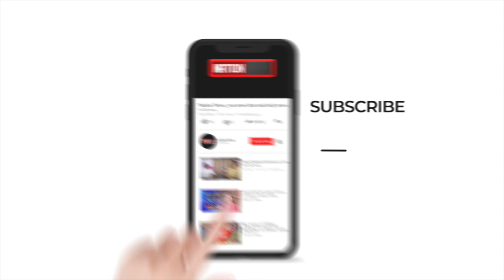भाकपा माले ने सदन के बाहर विधायकों के साथ हुई बदसलूकी को लेकर हंगामा किया।